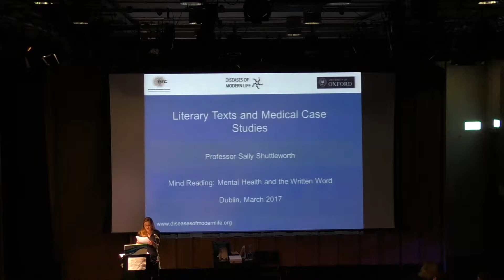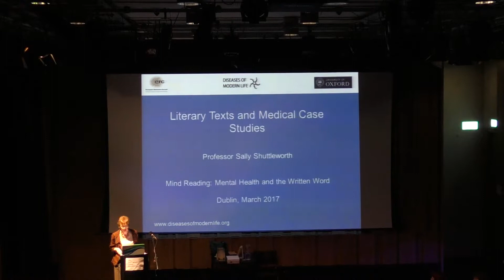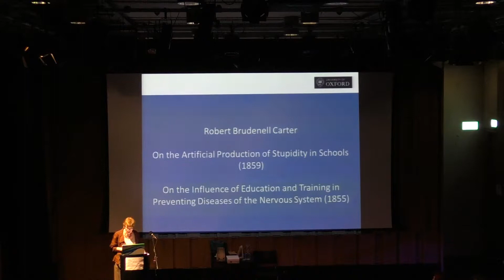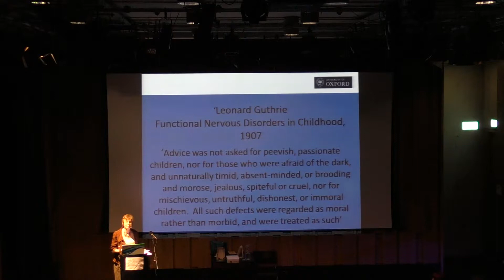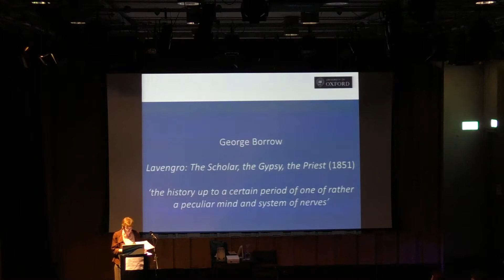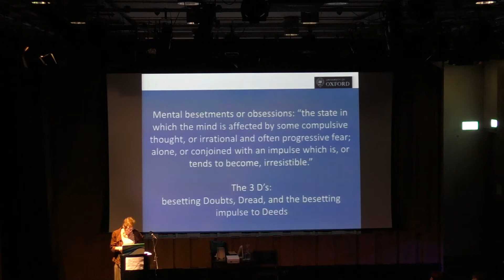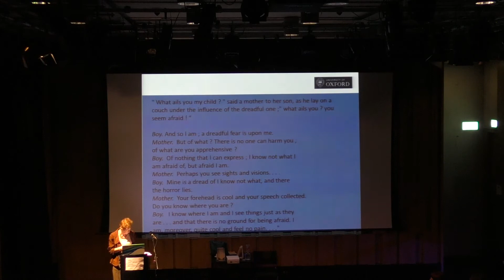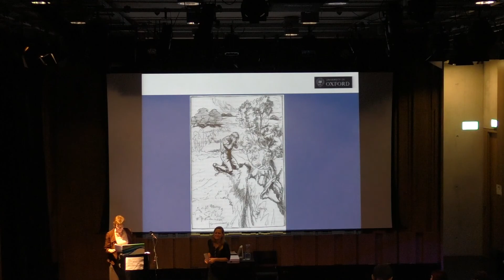Mental Health and the Written Word: Sally Shuttleworth Keynote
MIND-READING 2017: MENTAL HEALTH AND THE WRITTEN WORD

Keynote: 'Literary Texts and Medical Case Studies’
Professor Sally Shuttleworth (University of Oxford)

This one-day programme of talks and workshops seeks to explore productive interactions between literature and mental health both historically and in the present day. It aims to identify the roles that writing and narrative can play in medical education, patient and self-care, and/or professional development schemes.

Bringing together psychologists, psychiatrists, interdisciplinary professionals, GPs, service users, and historians of literature and medicine, we will be asking questions about literature as a point of therapeutic engagement. We will explore methods that can be used to increase the well-being and communication skills of healthcare providers, patients and family members.

Filmed by: Alison Moulds
Edited by: Kira Allmann